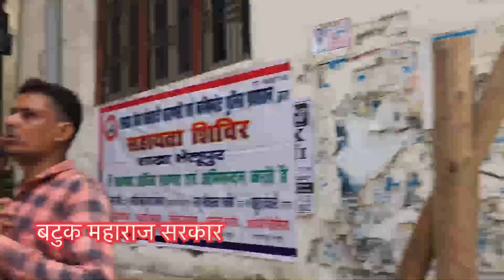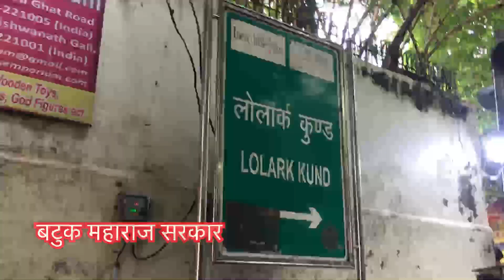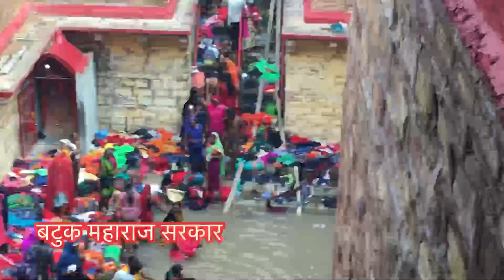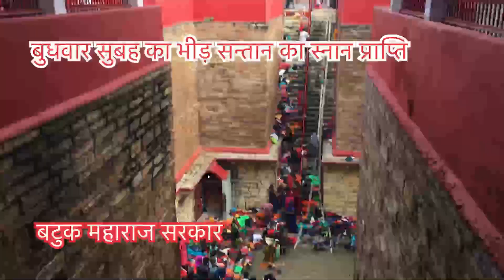Lolark kund | लोलार्क कुण्ड | भाद्रपद शुक्ल षष्ठी तिथि स्नान समय हो गया है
Lolark kund | लोलार्क कुण्ड | भाद्रपद शुक्ल षष्ठी तिथि स्नान समय हो गया है सूर्य षष्ठी व्रत,लोलार्क कुण्ड स्नान पर्व , भदैनी, वाराणसी, अनुराधा में ज्येष्ठ देवी आवाहन किया जाता है